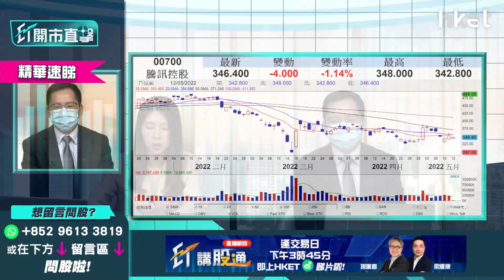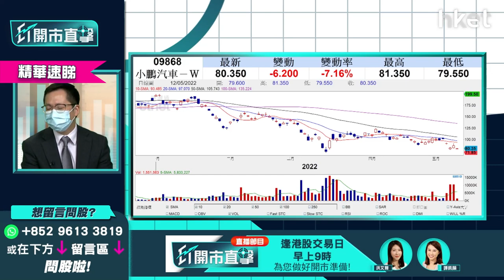【ET開市直擊】（精華）汽車股急挫要睇路？蔚來9866破底、揀小鵬9868更好？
汽車股急挫，蔚來（09866）跌逾8%，一度破底創52周新低，低見101.2元，小鵬汽車（09868）跌逾7%，理想汽車（02015）跌近6%。汽車股急挫要睇路？想趁低入手揀邊隻最好？

光大新鴻基國際證券策略師伍禮賢（Kenny）分析指，蔚來（09866）無家庭式汽車，相信往後未必有競爭優勢，汽車股更睇好小鵬汽車（09868），股價受累美股跌料只為短期，可於低位買入，持貨1-2個月，上望有一定空間。